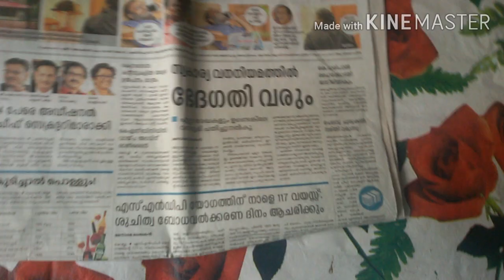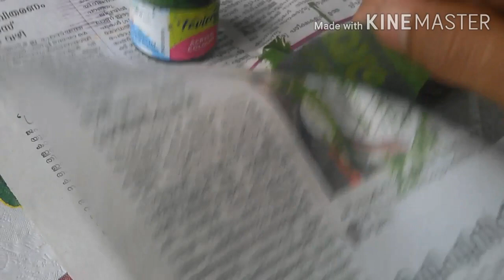വാഴ ഇല കൊണ്ട് ഒരു അടിപൊളി flower /Banana leaves/you can make cool flowers with banana leaves